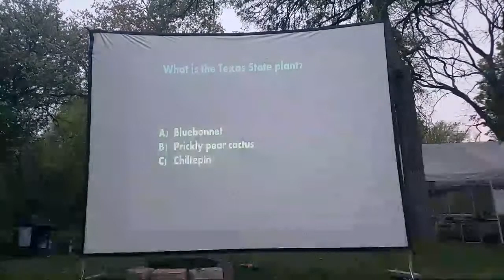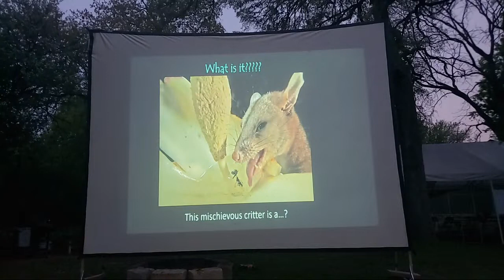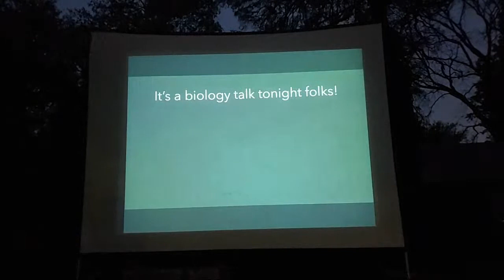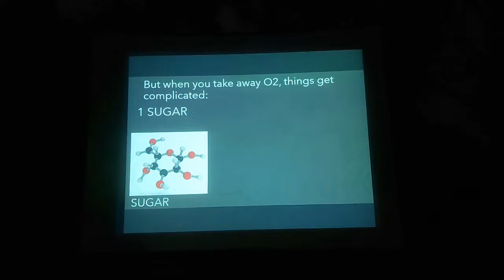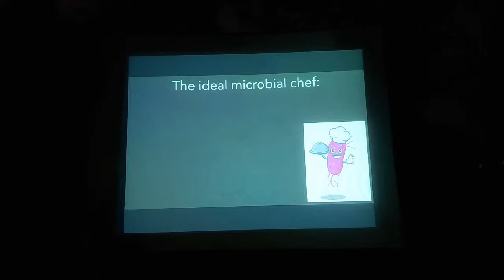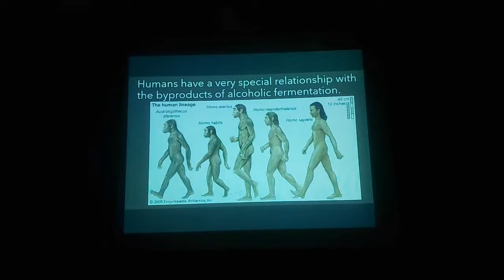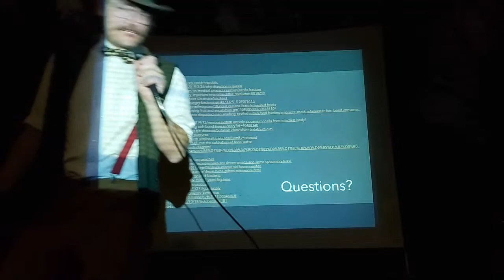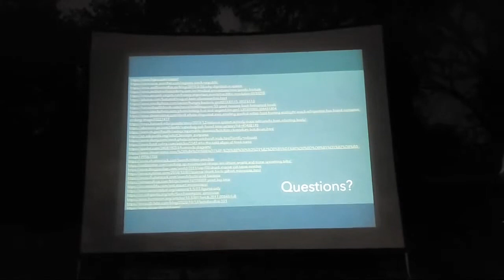Fermented Fantasia with Tristan Kubik | Science Under the Stars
Planet Earth is infested with germs. They coat everything from the surface of our skin to the machines we use, and yes, even the food we eat. Some of these germs can make us sick, some disgust us with their putrid byproducts, while still others poison the very air we breathe. But hiding amidst these tales of illness and foul decomposition is a love story of epic proportions. Amidst the fray of villainous viruses, bad bacteria, and insidious fungi are a few unsung heroes and gifted culinary artisans. What happens when animals break bread with these good microorganisms? What possibilities are unlocked when two unlikely allies team up and turn terrible into terribly wonderful. Together we’ll embark on an unexpectedly delicious adventure.

Science Under the Stars is a free public outreach lecture series in Austin, Texas. Events are held outdoors at Brackenridge Field Laboratory, 2907 Lake Austin Blvd, Austin, Texas 78703. Due to the pandemic we may change to a virtual venue to keep our attendees and organizers safe, depending on advice from our epidemiologist colleagues. Please keep an eye on the specific event announcements to determine if they will be held in person or on zoom!

Follow us and find out more!